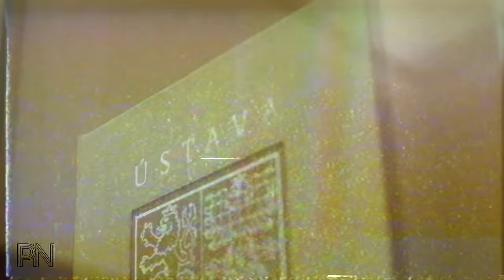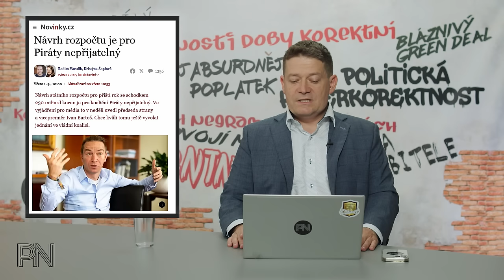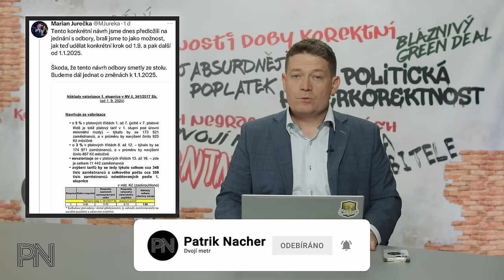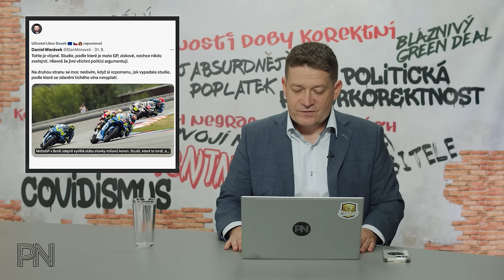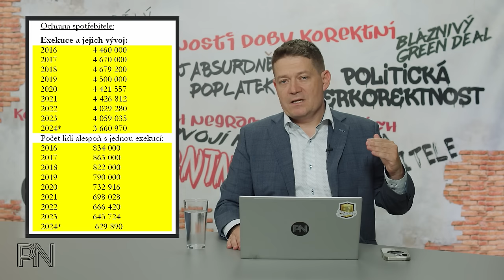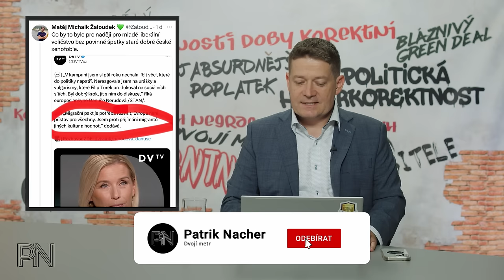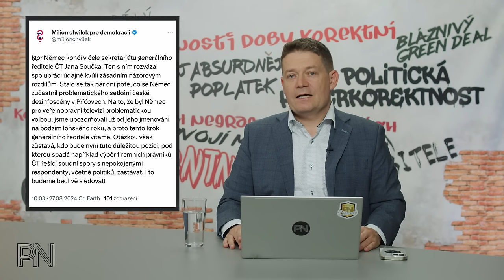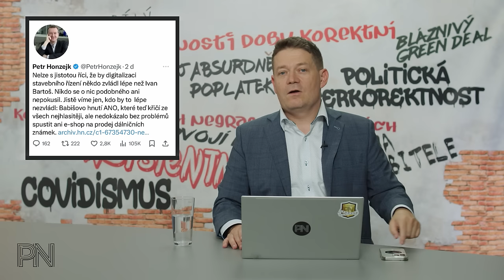Dvojí metr #138: Tajný rozpočet zveřejněn. Exekucí méně, ale lidí na hraně více. Nerudová perlí.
Kapitoly
0:00 Úvod

1:00 Novinky z politiky

15:00 Ochrana spotřebitele

18:40 Politická korektnost

22:50 Dvojí metr

27:16 Zajímavé komentáře na sociálních sítích